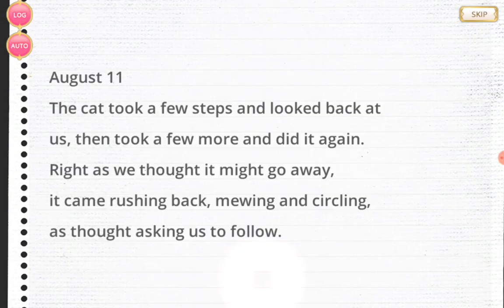You Alright, Homura? | Magia Record Gameplay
Welcome back to my next gameplay of Magia Record and its new event, Beachside Bonds. We continue on with whatever is happening. Before getting into Battle 4, I figured I'd do a round in Labyrinth Quests. 😎